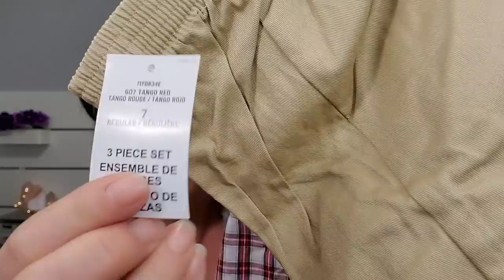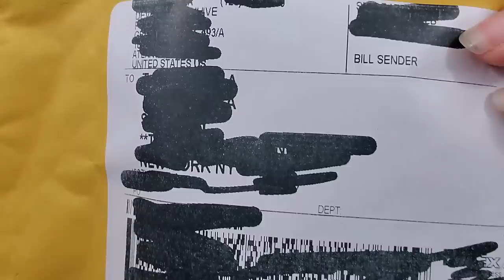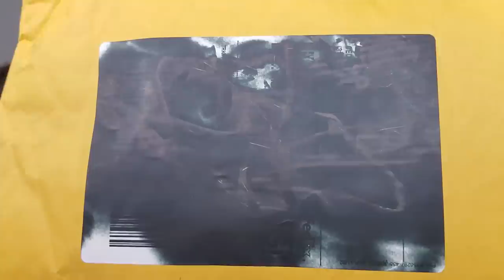LOST LOOTS Undeliverable Mail Mystery Boxes | Have I Been Scammed Again?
So that second box really was pretty good. Rob was so excited for the hard drive. I have spoken with them via Instagram and they did decide to move to mystery boxes instead of undeliverable mail due to shipping issues. So that is the boxes they sent. I'm still waiting on my refund that they assure is coming but we shall see. If I ever do receive my refunds I may try them out again. maybe.

P.O.Box
The Cheap Chick
12620 Beach Blvd.
Ste. 3  # 154
Jacksonville,  FL
32246